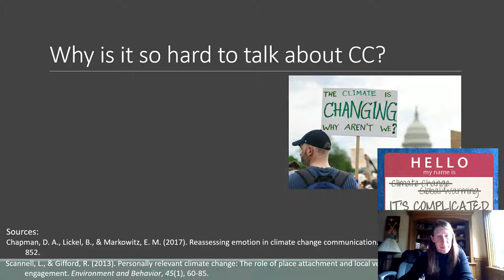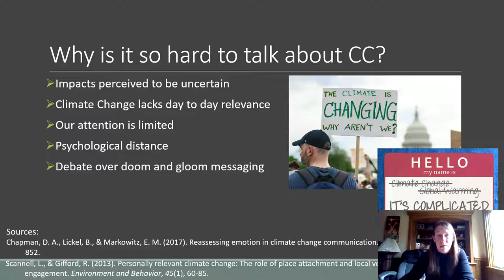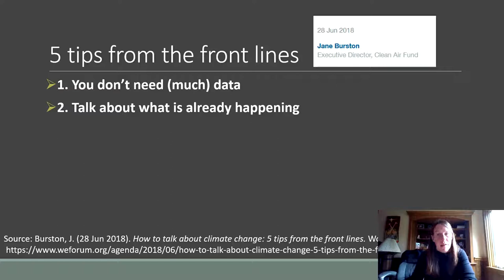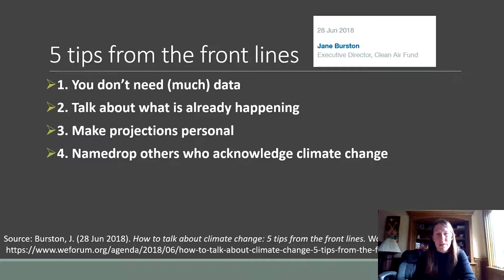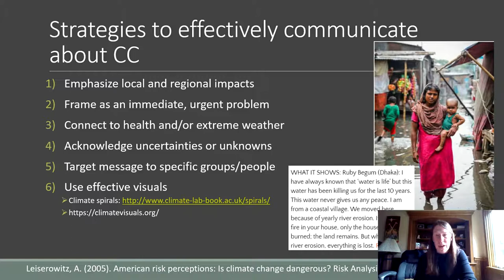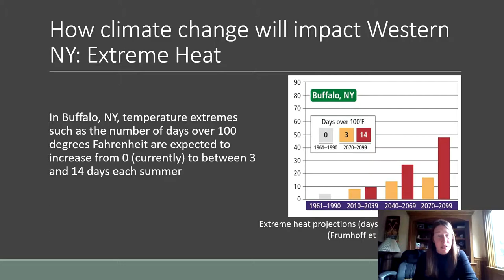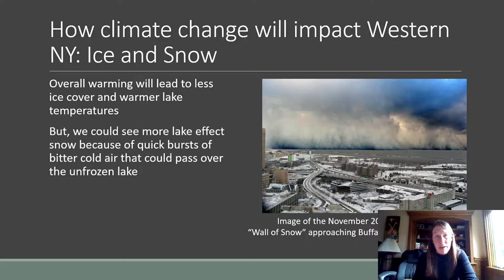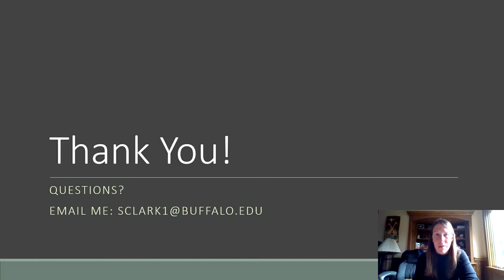How to Talk About Climate Change: A Presentation by Dr. Susan Clark